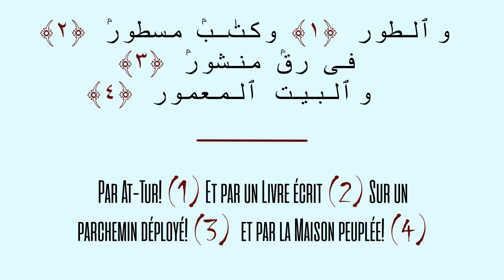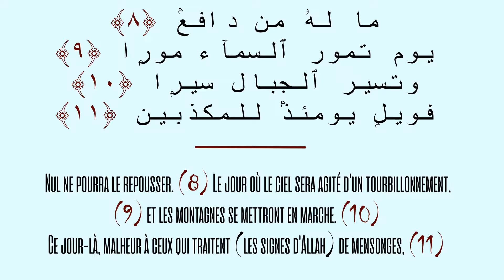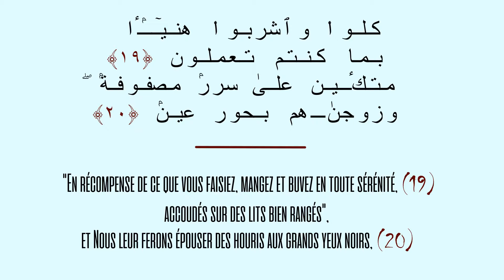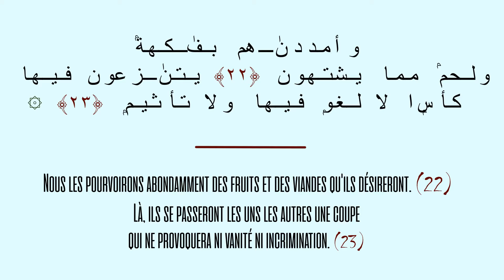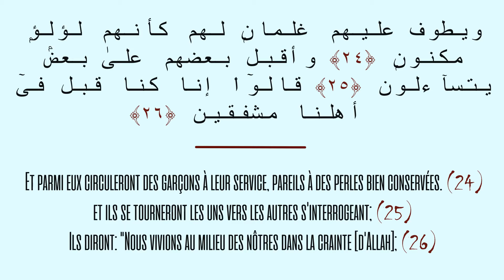Sourate At Tur 52 - سورة الطور -